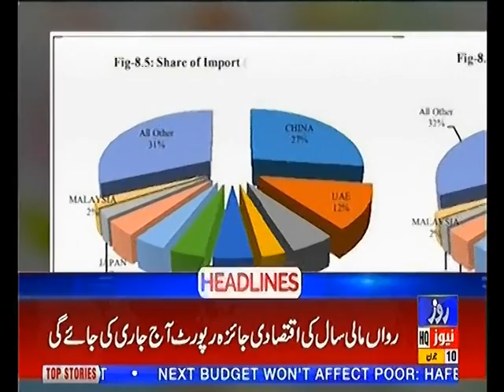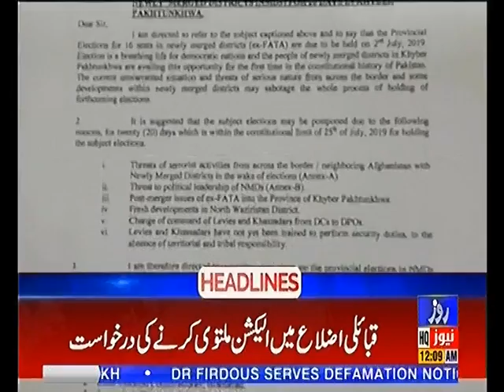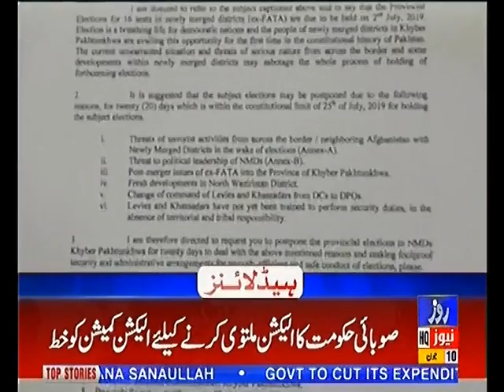Headlines 12AM 10th June 2019 Roze News